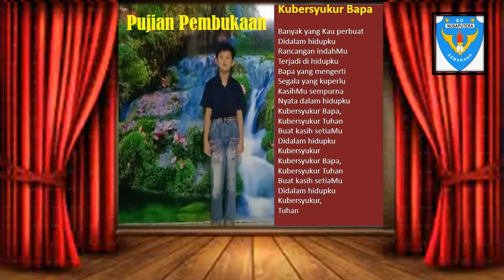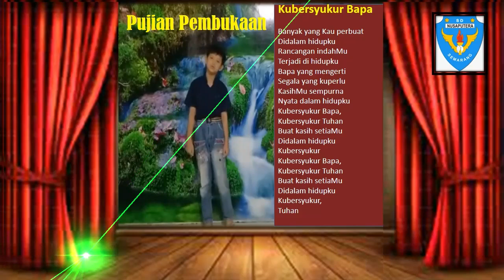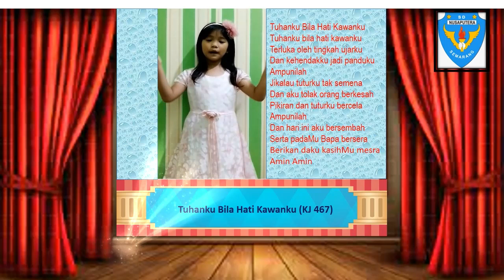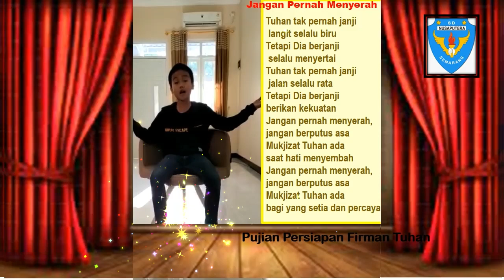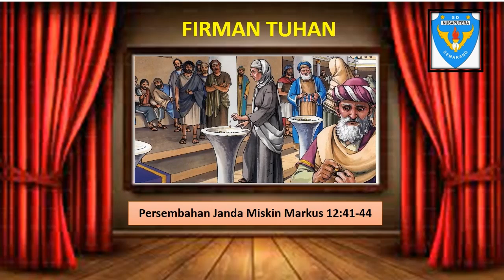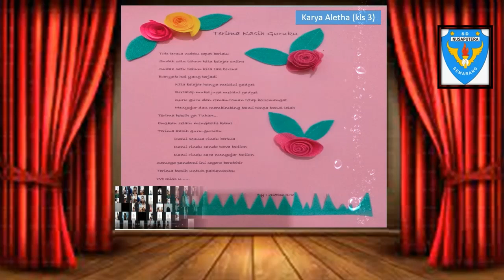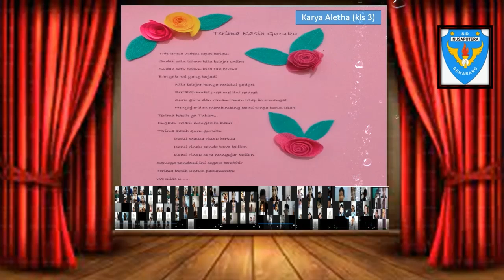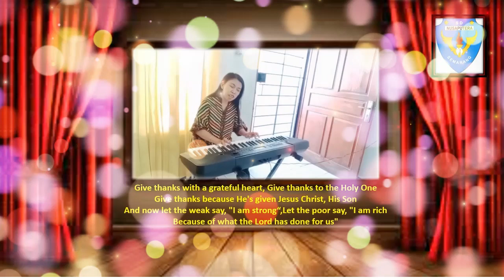Ibadah Tutup tahun agama Kristen SD Nusaputera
Ibadah Tutup Tahun Pelajaran 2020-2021 dengan Tema Give Thanks, mengajarkan kepada siswa-siswi SD Nusaputera untuk mengucap Syukur atas pimpinan Tuhan selama 1 tahun pelajaran.